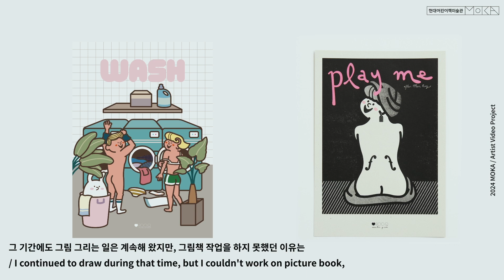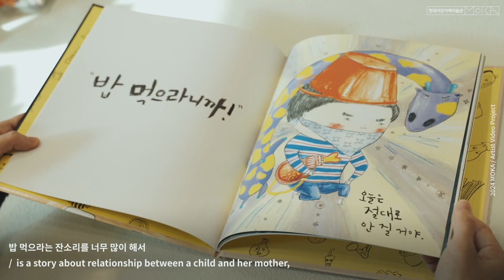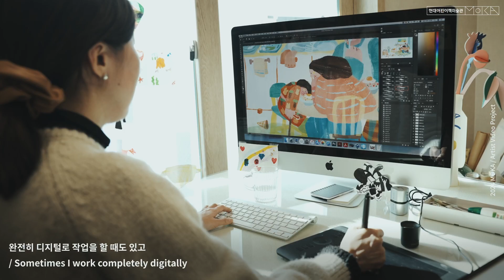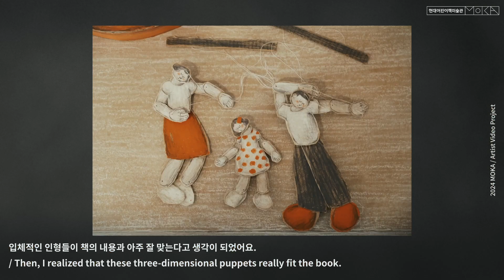MOKA Artist Video Project - 이민혜 Lee Minhye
MOKA Artist Video Project 는 현대어린이책미술관 MOKA가 국내외 그림책 작가들의 작업 이야기를 영상으로 기록하는 디지털 아카이빙 프로젝트입니다. 작가가 된 계기부터 아이디어를 얻는 과정, 재료를 선택하는 기준과 선호하는 기법 등 작품 너머 더 알고 싶은 이야기들을 작가가 직접 전합니다.